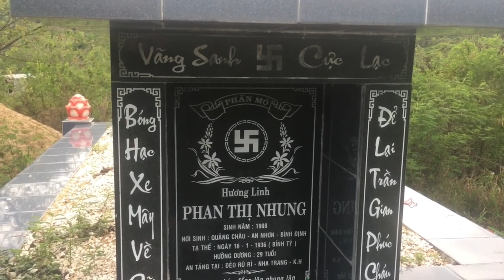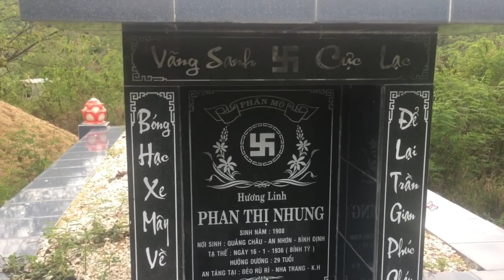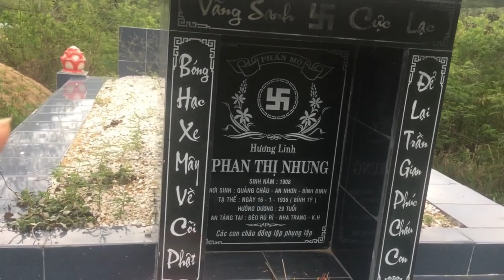Bí ẩn ngôi mộ không xác của cô gái trên đỉnh đèo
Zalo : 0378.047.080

Chúc Các Bạn Luôn Luôn Hạnh Phúc và Bình An Trong Cuộc Sống"